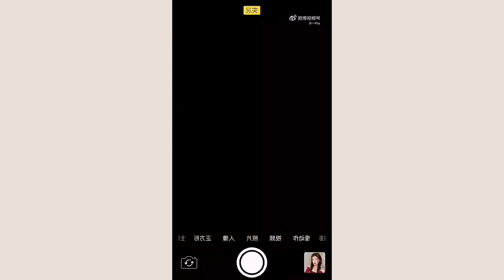How to make wonyoung's giants braids ✨ | Aesthetic Hairstyles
Hi everyone ♡

Hope y'all are doing good.
In today's video I'm going to show you a tutorial "how to make wonyoung's giants braids". I hope you will enjoy the video !

👍 • Like it if you love it

App used for editing: Vllo